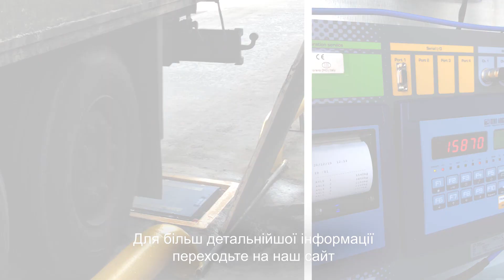Підкладні переносні автомобільні ваги для вантажівок в русі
Підкладні ваги використовуються для визначення вісьового навантаження автомобіля, виключаючи перевантаження і штрафи, а також для правильного розподілення вантажа в середині автомобіля.
Зважування фури на підкладних вагах Dini Argeo. Ваги монтують в приямок. Вантажний автомобіль проїжджає по вагам зі швидкістю 3-5 км / год і ваги фіксують навантаження на вісь та повну вагу вантажівки. Ваги розраховані на навантаження до 20 тонн на вісь, а загальна вага автомобіля може становити понад 60 тонн.
Під час проїзду автомобіля по вагах інформація передається на ваговий термінал, де відбувається її обробка.
На чекові друкується інформація про загальну вагу автомобіля та навантаження на кожну вісь.

Для більш детальної інформації переходьте за посиланням на сторінку підкладних ваг